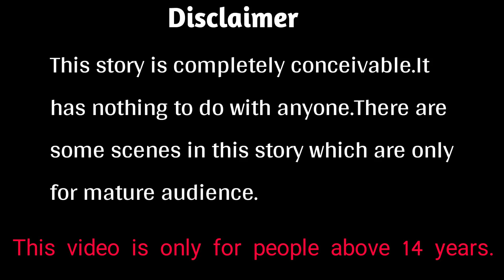मैजिकल फायर जीप | Magical Fire Jeep And Demon Story | Jadui Cartoon |MAHAKAL STORY TV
HINDI KAHANIYAN,MORAL STORIES,PANCHTANTRA STORIES,3D ANIMATED STORIES, 3D ANIMATION,STORIES FOR YOUTH, MAGICAL STORIES,FAIRY TELLS.

we will resolve your issue. Thankyou.

Mahakal Story TV and all of its videos are not “directed to children” within the meaning of Title 16 C.F.R. § 312.2 of CHILDREN'S ONLINE PRIVACY PROTECTION ACT (USA) are not intended for children under 13 years of age. Mahakal Story TV and  its owner do not collect any information from children under 13 years of age and expressly deny permission to any third party seeking to collect information from children under 13 years of age on behalf of Hindi Fairy Tales CHANNEL. Further, Hindi Kahaniya CHANNEL denies any and all liability or responsibility for the practices and policies of YouTube and its agents and subsidiaries, or any other affiliated third party, regarding data collection.

Background music used in my video all of the respected creator.🙏